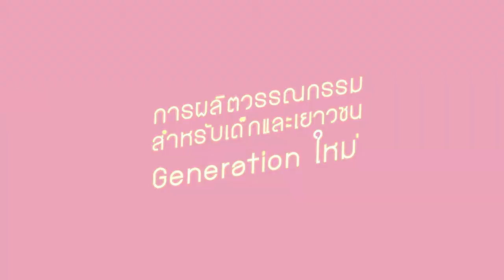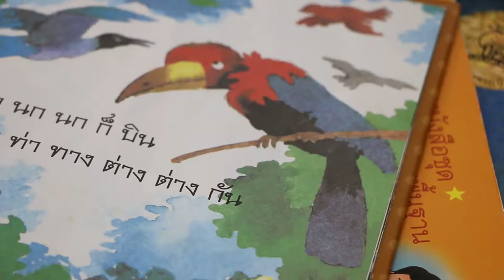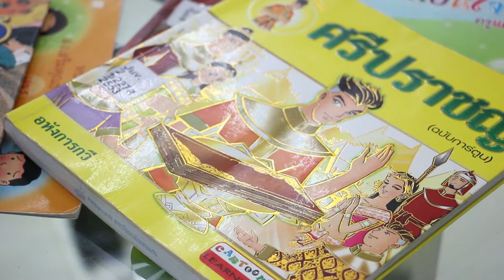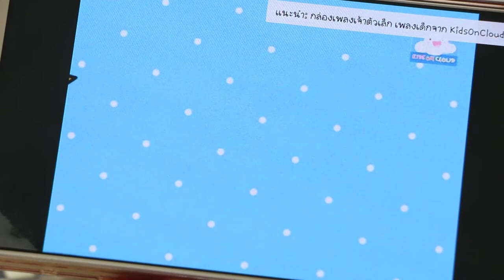วรรณกรรมสำหรับเด็ก ความหมายแลัความสำคัญ 4/4